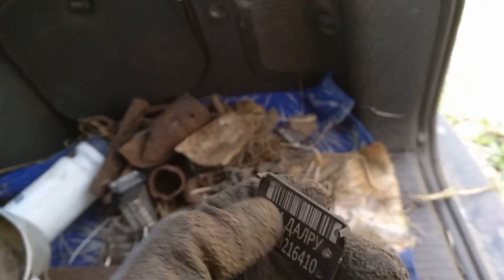Сегодня разведка Урочище Металлолом, Коп с Эквинокс 800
Приветы всем вам мои друзья. Спасибо что зашли на мой канал .Советую вам остаться, вы увидите много чего интересного
Канал создан на основе поиска монет и старины.Так как я увлекаюсь именно поиском решил создать канал.Огромная просьба всех посетивших мой канал,поддержать репостом,подпиской и лайком.Этим вы мотивируете меня снимать ролики о  мои поисках.

ВСЕМ КТО СО МНОЙ ОГРОМНАЯ БЛАГОДАРНОСТЬ ЗА ТО ЧТО ВЫ ЕСТЬ.